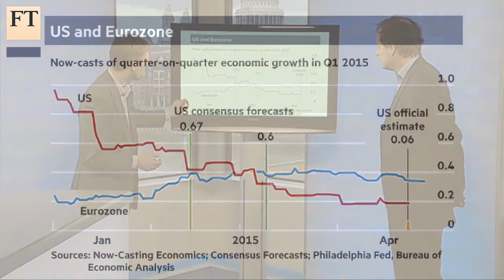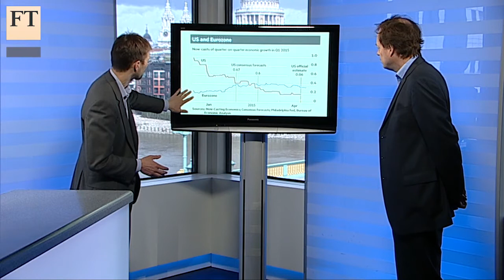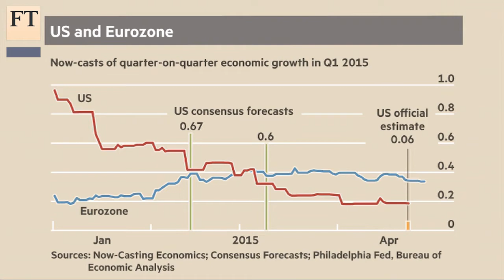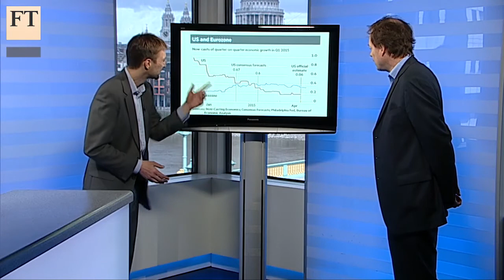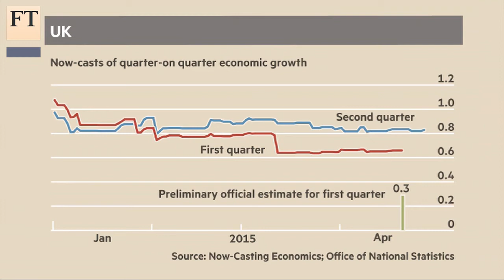Economies in real time | FT Markets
A technique for predicting economic performance in real time saw Europe's acceleration and the US slowdown well ahead of conventional forecasters. Jasper McMahon, chief executive of Now-Casting.com, tells Martin Sandbu of Free Lunch about now-casting’s hits and misses.